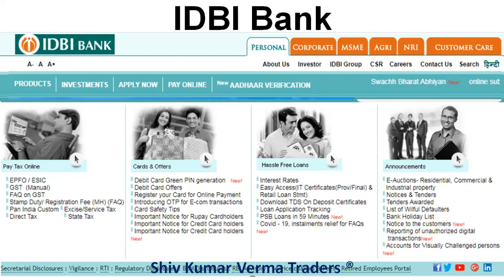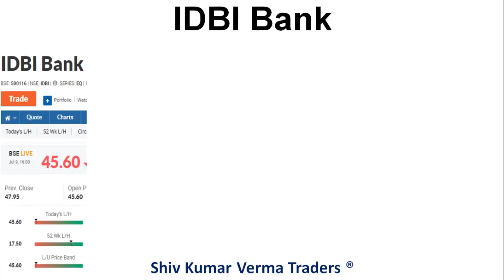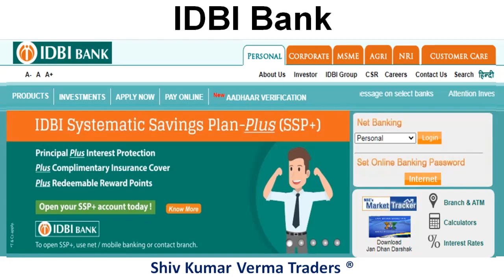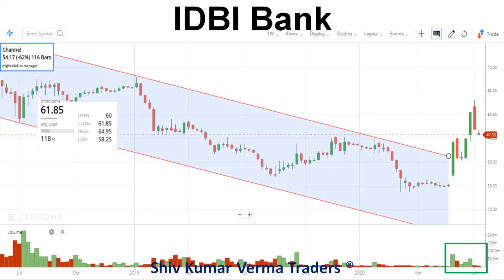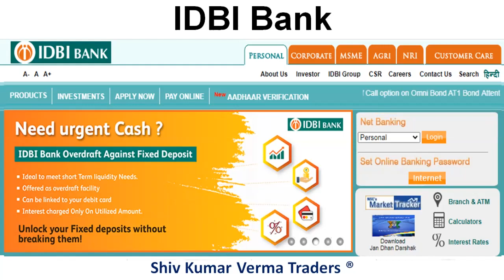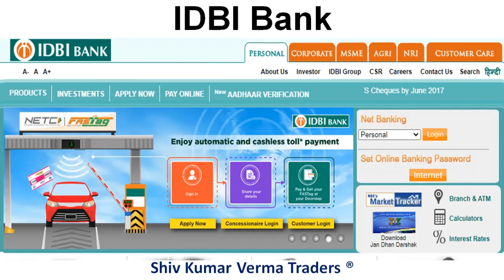IDBI Bank Share future growth! Latest IDBI Stock Price Target, Fundamental Analysis Breaking News!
Hello all Viewers. In this video we will learn about IDBI Bank Limited and its Stock and try to answer the following questions in Hindi.
About Future Group: Future Group is an Indian conglomerate company founded by Kishore Biyani, headquartered in Mumbai, Maharashtra, India.

About IDBI Bank Limited:  Industrial Development Bank of India (IDBI Bank Limited or IDBI Bank or IDBI) was established in 1964 by an Act to provide credit and other financial facilities for the development of the fledgling Indian industry. Many national institutes finds their roots in IDBI like SIDBI, Exim bank, NSE and NSDL.

Initially it operated as a subsidiary of Reserve Bank of India and later RBI has transferred it to Government of India. On June 29, 2018 Life Insurance Corporation of India (LIC) has got a technical go-ahead from Insurance Regulatory and Development Authority of India (IRDAI) to increase stake in IDBI Bank up to 51%.[5] LIC completed acquisition of 51% controlling stake on January 21, 2019 making it the majority shareholder of the IDBI Bank. Reserve Bank of India has clarified vide a Press Release dated March 14, 2019, that IDBI Bank stands re-categorized as a Private Sector Bank for regulatory purposes with effect from January 21, 2019.

The bank has an aggregate balance sheet size of INR 3.74 trillion as on 31 March 2016.[6] It has 3,683 ATMs, 1892 branches, including one overseas branch in Dubai, 58 e-lounges and 1407 centers as of 1 February 2020.[7]

I hope you have enjoyed this educational and informative Video. Please like it and add feedback in commented.
Yours,
ShivKumar VermaTraders